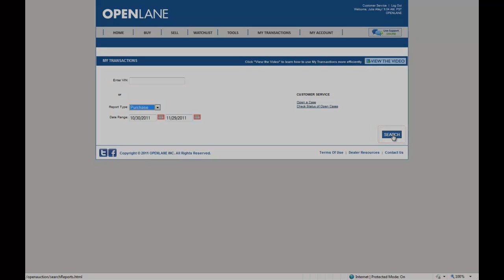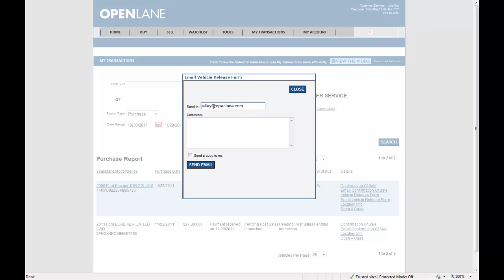ADESA OPENLANE - Finding Your Vehicle Release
Quick tutorial showing how to find, print, and/or email your vehicle release for purchases on the ADESA OPENLANE site.